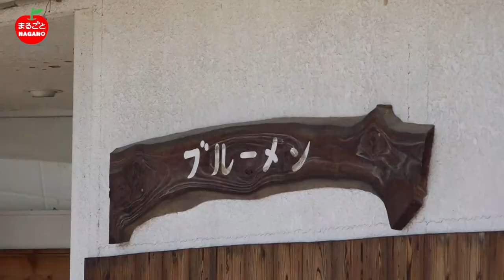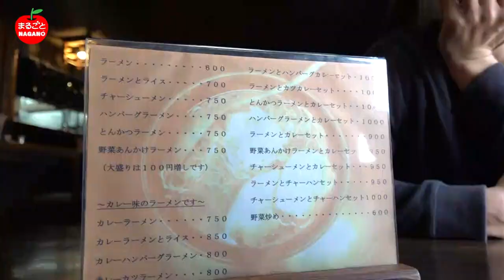まるごとNAGANO! サトタク＆ヒロのキャンピングカーで行くアスリート旅 筑北村編 その2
長野県の魅力を発信するインターネット番組「まるごとNAGANO!」

「サトタク＆ヒロのキャンピングカーで行くアスリート旅」略して「アス旅」
サトタクの愛車、キャンピングカーで県内を巡る旅。
今回は筑北村編、その2。
地域のおいしい物や名所を巡る旅。
初回なのにプレゼントのお知らせもあります。
お楽しみに！

旅人：佐藤託矢（元Bリーガー）・土橋宏由樹（元Jリーガー）